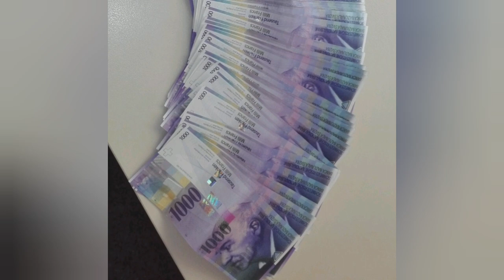Asancho 2022 Кючека Стойка/ Stoika Kuchek